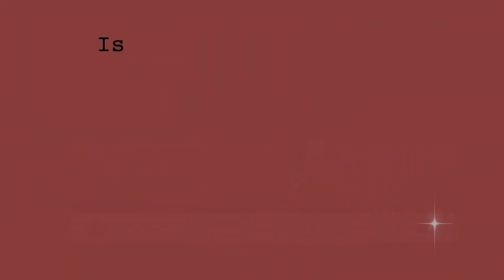Seconda Guerra Mondiale: tedeschi sulla collina della Rovere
Ex-Voto Explained mantiene viva la memoria per immaginare il futuro

S01E025 Seconda Guerra Mondiale: tedeschi sulla collina della Rovere
19 novembre 1944, Cossano Belbo, Cuneo, Santuario Madonna della Rovere, L’ex-voto tratta uno degli ultimi e più feroci rastrellamenti nazifascisti. Alcuni tedeschi arrivano fino in cima alla collina della Rovere e catturano Ferrero Teresio, Fiurin, sulla porta della sua casa. Ferrero viene condotto nelle carceri di Cuneo e rischia poi di essere trasferito nei campi di concentramento tedeschi.
Riferimenti bibliografici (Open Access, scaricabili gratuitamente ai rispettivi links)

R. Grimaldi (2020), Ex-voto d’Italia. Strategie di comportamento sociale, per grazia ricevuta, Milano, FrancoAngeli.

Grimaldi R., Cavagnero S.M., Gallina M.A. (2015), Gli ex-voto: arte popolare e comportamento devozionale, Torino, Consiglio Regionale del Piemonte.